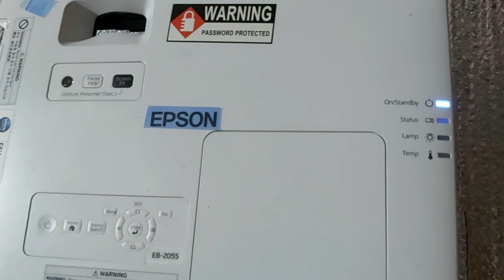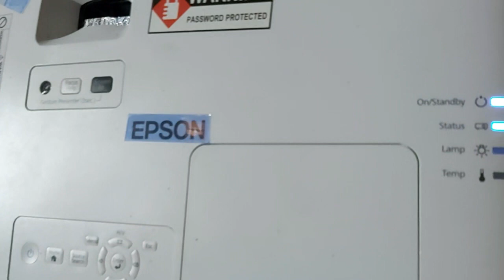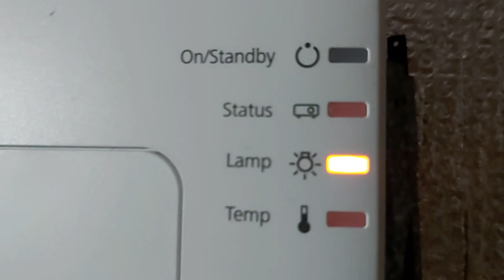how to fix EB-2055 Epson projector blinking led status lamp, proyektor lampu indikator lamp berkedip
how to fix EB-2055 Epson projector blinking led status lamp | proyektor epson eb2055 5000 ansi lumens lampu indikator lamp dan status berkedip merah lampu tidak nyorot